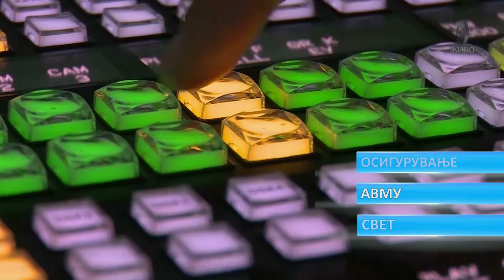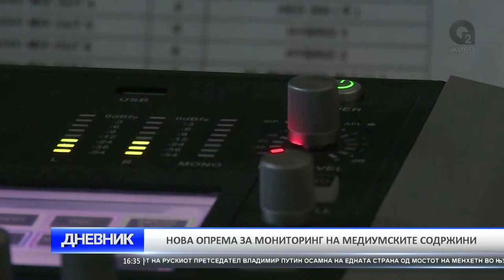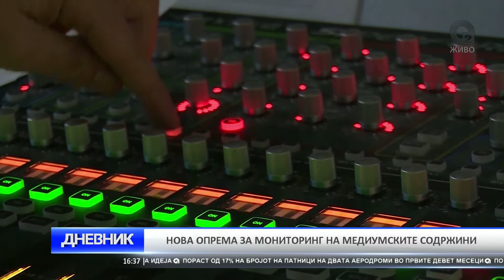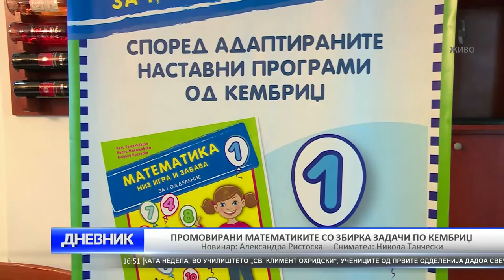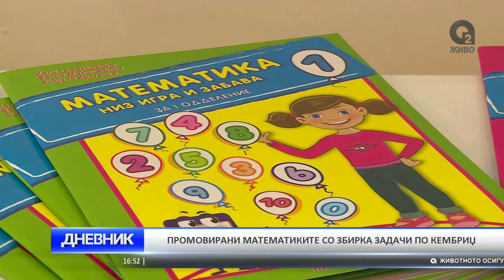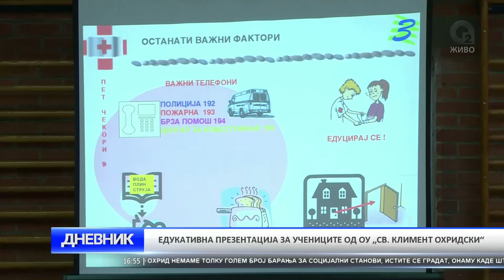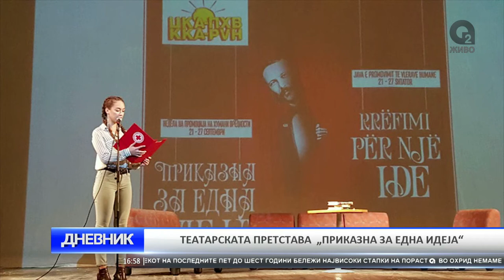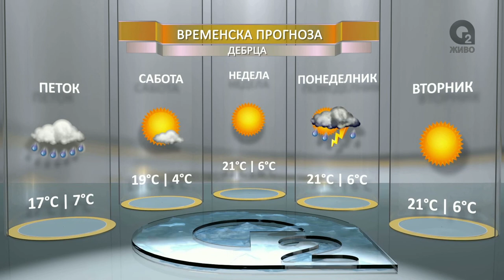O2 DNEVNIK 07 10 2016